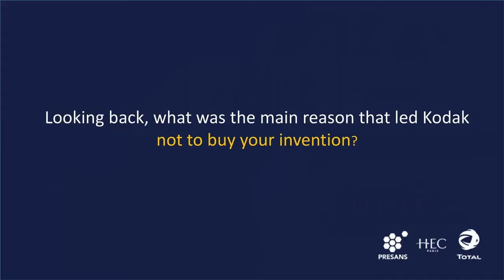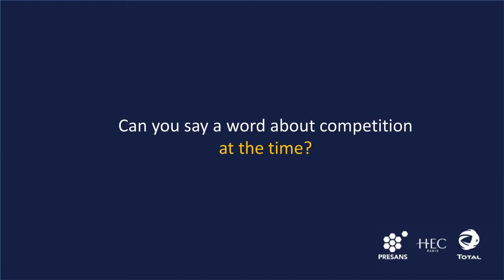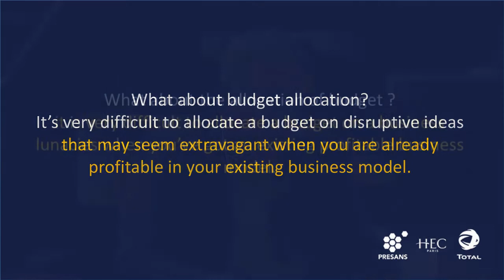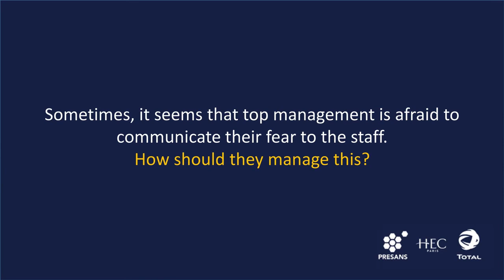Interview of Steve Sasson - Digital Photography Inventor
On the 17th of April 2018, Presans organised VIP seminar together with HEC Paris Business School and Total. Our guest speaker was Steve Sasson, inventor of digital photography and former employee at Kodak. He explained everything you should do to miss the digital turn. In this video, Steve answers our questions.